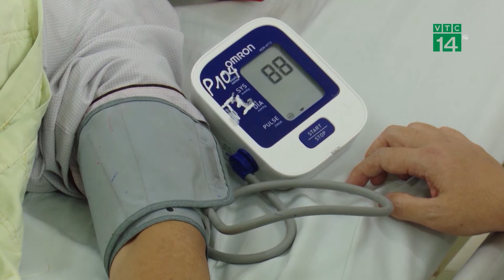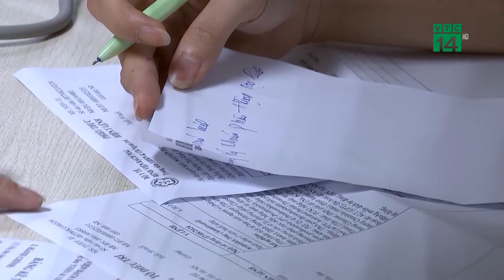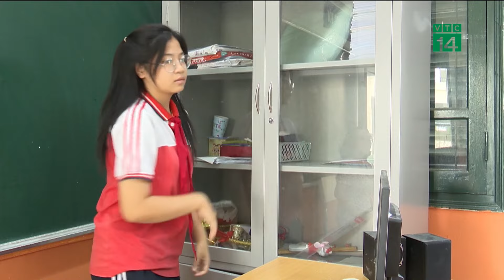Google làm lộ vị trí quân Ukraine, Mỹ gửi thêm 6 tỷ USD cho Kiev | VTC14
VTC14 | Quan chức Andrii Kovalenko, người đứng đầu Trung tâm Chống thông tin sai lệch tại Hội đồng An ninh và Quốc phòng Quốc gia Ukraine, hôm 7/11 nói rằng bản đồ Google Maps gần đây đã cập nhật nhiều ảnh chụp vệ tinh liên quan tới hạ tầng quân sự và hệ thống vũ khí của nước này.
Trang tin RT dẫn lời ông Kovalenko cho biết, “Tuy nhiên, nhờ có hành động nhanh chóng từ phía Google nên các cơ sở quân sự và hệ thống vũ khí không còn được hiển thị. Mọi thứ sẽ ổn trong tương lai”.